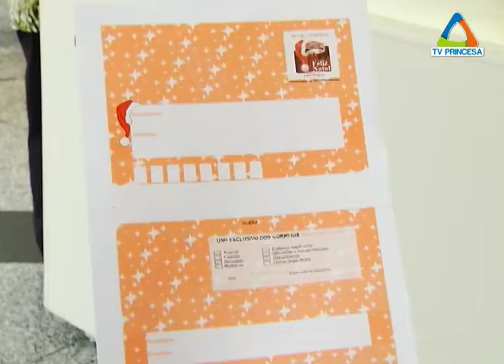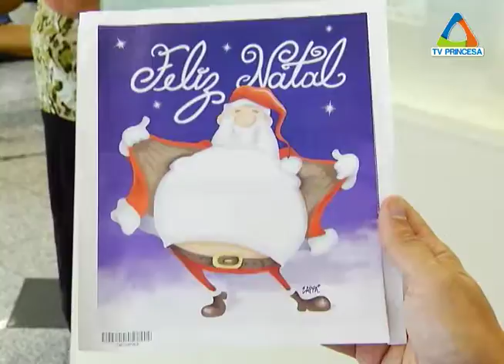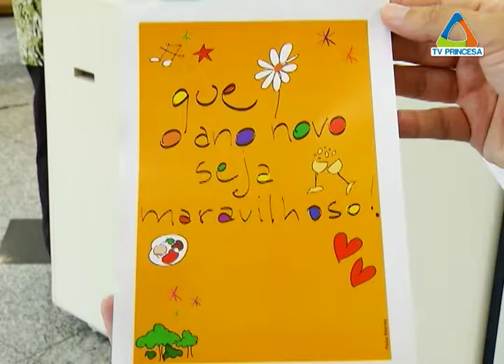(JC 18-12-15) Tradição dos cartões de Natal é mantida por poucos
O hábito de enviar ou receber um cartão de Natal caiu em desuso. Mas essa forma de mensagem ainda tem seus defensores.